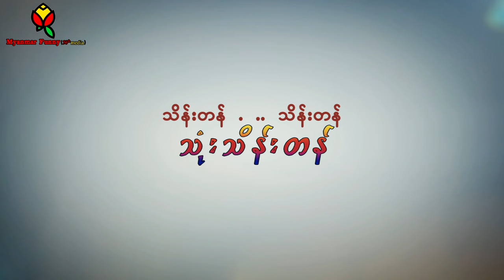Myanmar Funny(သံုးသိန္းတန္ ျဖိဳးေငြစိုး ေက်ာ္ထူး ဟာသ 2019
( (သံုးသိန္းတန္ ျဖိဳးေငြစိုး ေက်ာ္ထူး ဟာသ 2019 )50 media Myanmar Channel.
This video is broadcasting by 50 Media Myanmar Channel. The copyright is owned by U Soe Moe Aung , Managing Director of Myanma Myinttar Shin Co.,Ltd , Yangon , Myanmar.

The address you can contact is No (149), 8th Street , No (3) Ward  South Oakkalarpa Township , Yangon , Myanmar .The contact phone no in Myanmar is 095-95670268 and 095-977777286 . In Thailand , you can contact to 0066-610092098
Yin Lay Myanmar VS Bandar Sat Thai 2019